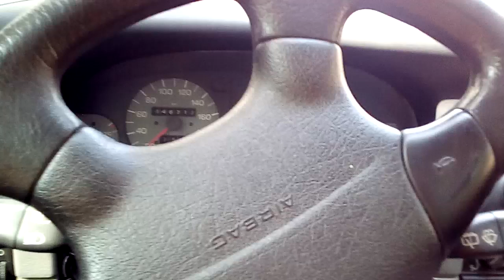Today upon return from city but I am very comfortable with it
Because I am not in trouble. Poland is and this in deeper than deep one.

Video audio recordings for which I was told will be taken away from - I do not care. Case is beyond proven you can steal them all.